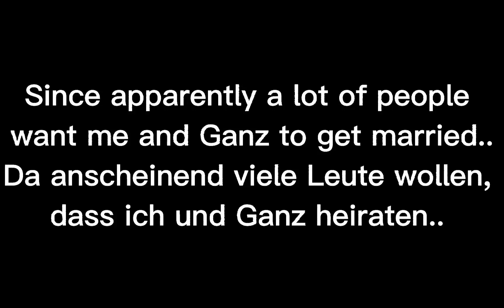Ganz's and my "marriage".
"Ella já tá loucaaaaa"~🎶